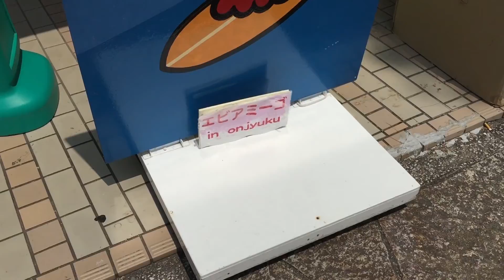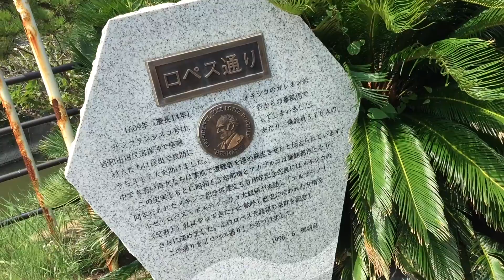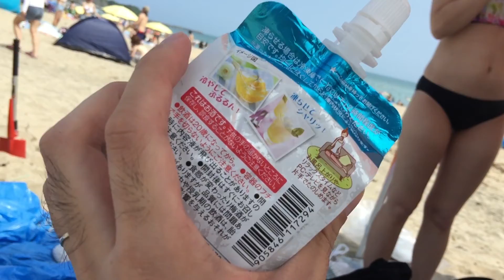Onjuku Beach Vlog VEDA-08